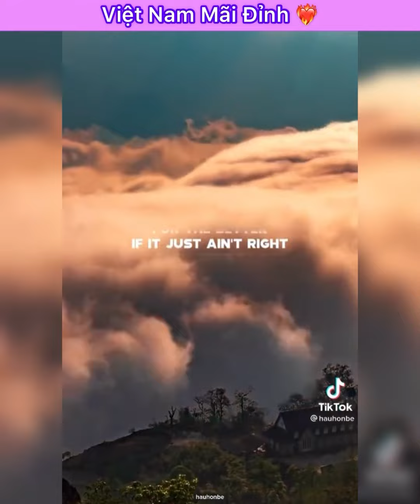Tik tok[[douyin_抖音]]❤️✨ đi bão thời chưa có covid 😂